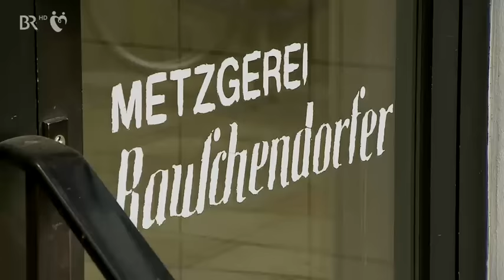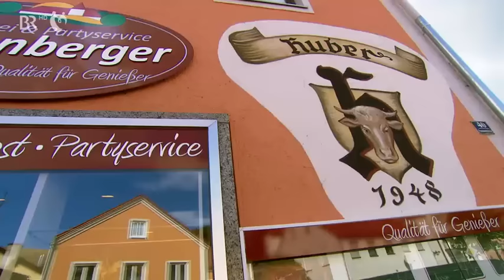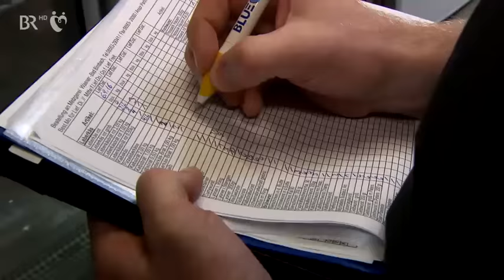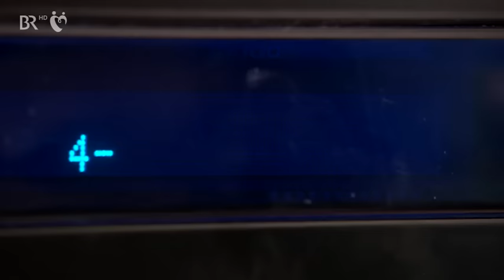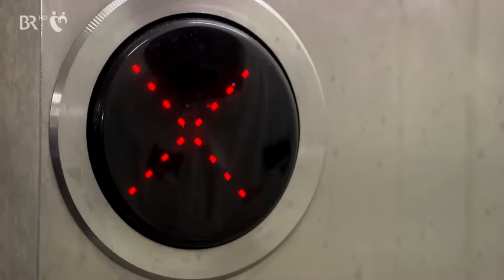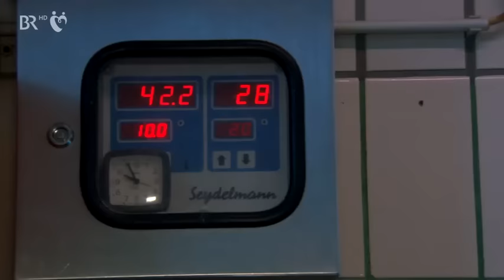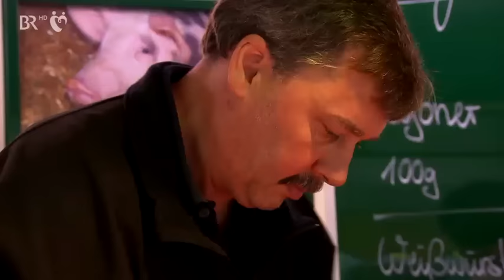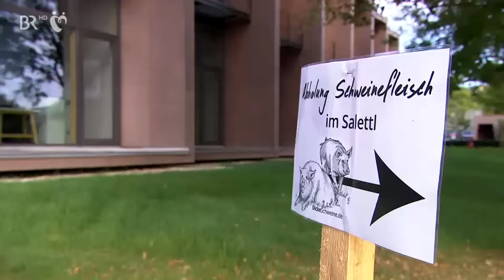Metzgersleut im Rottal Handwerk und Beruf im Wandel / Unter unserem Himmel / Tradition / Bayern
Metzgersleut  im Rottal   Handwerk und Beruf im Wandel / Unter unserem Himmel / Tradition / Bayern / Heimat